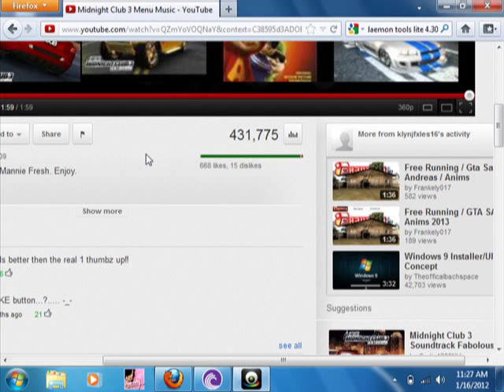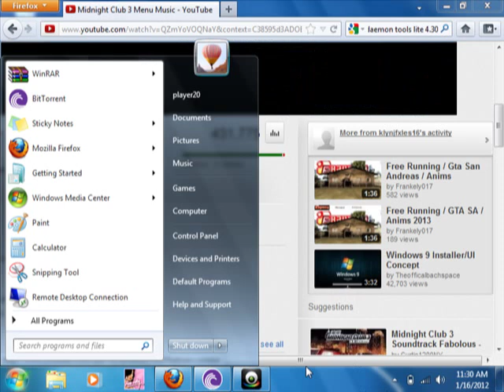midnight club 3 menu music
midnight club